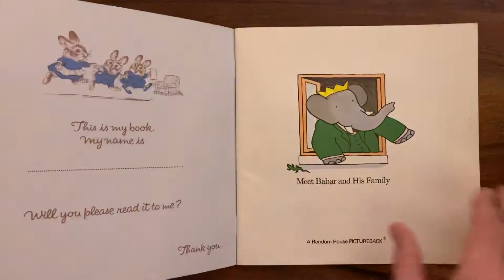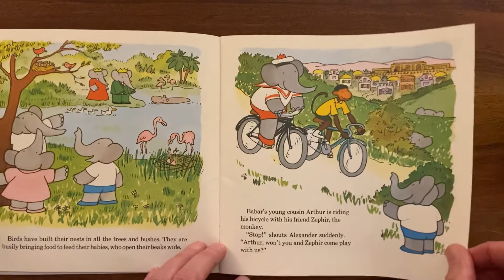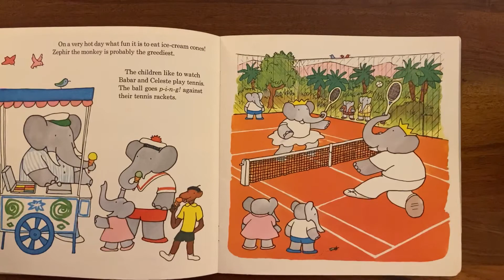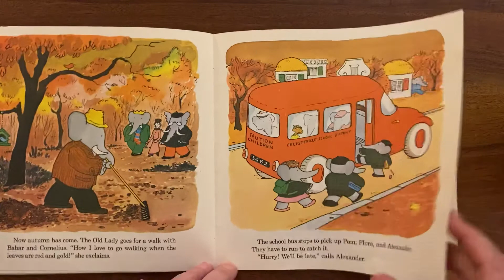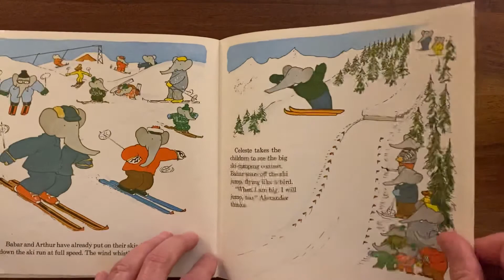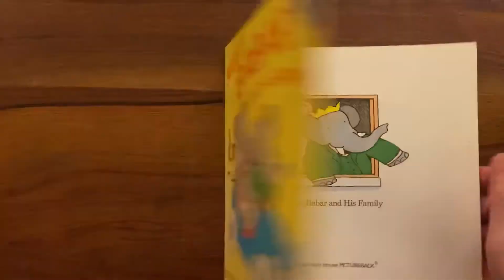Meet Babar and His Family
Here’s a special treat.  Baba is reading tonight!